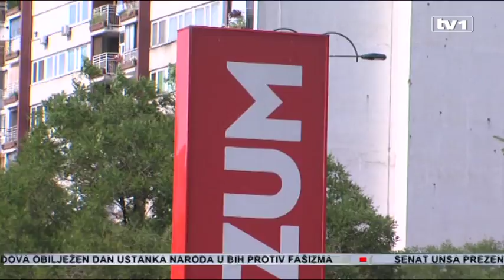Restrukturiranje Konzuma, ukida se Velpro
Povjerenik Hrvatske vlade za Agrokor Ante Ramljak sastao se u Sarajevu sa predstavnicima nadležnih državnih i entitetskih institucija naše zemlje. Ramljak je predstavio plan restrukturiranja Konzuma, najveće Agrokorove kćerke firme, koji bi trebao da bude finaliziran do oktobra. Loša vijest je da firma Velpro neće dočekati jesen.

Kriza u koncernu Agrokor uzela je danak i u našoj zemlji. Donesena je odluka o gašenju veleprodajnog lanca Velpro sa ukupno 162 radnika.

"To je donešena odluka jer taj sam posao i sama firma je bila jako veliki gubitaš. U tom dijelu će jedan određen broj ljudi biti zbrinut kroz kompanije u sustavu Agrokor, a jedan broj ljudi će prema zakonu dobiti otpremnine", kazao je Ramljak.

Istaknuto je kako situacija nije dramatična kao prije mjesec-dva, te da se polažu velike nade u vraćanje brenda Merkator. Ramljak je predstavio plan za Konzum, najveću Agrokorovu firmu u našoj zemlji.

"Osamdeset tri dućana će preći i biti rebrendirano pod Merkatorom, 176 dućana će ostati u Konzumovom vlasništvu, razvojit će se kompanija na dva formata tako da ćemo na taj način vratiti i povjerenje kupaca", dodao je Ramljak.

"Merkator bi preuzeo i robu i opremu od Konzuma, taj dio bi od nekih 20 miliona KM bio odmah preusmjeren prema dobavljačima, a Konzum bi od strane vlade bio podržan i bila bi izvršena dokapitalizacija tako da bi se stvorile dvije kompanije", istakao je Mirko Šarović, ministar vanjske trgovine i ekonomskih odnosa BiH.

Dug Konzuma prema dobavljačima smanjen je na 60 miliona maraka. Prije nego što uđu u posao s novom firmom dobavljači traže garancije Agrokora.

"Tražimo kolateral za naša potraživanja, odnosno za našu izloženost i za naše plasmane. Ja bih usput ovdje zamolio da naše zahtjeve shvate ozbiljno, a projekat koji su oni ponudili mi u potpunosti podržavamo", rekao je Miljenko Crnjac,  predstavnik proizvođača i dobavljača u BiH.

"Jedino šta bih apelirao na njih da ne postavljaju tako čvrste ultimatume i uvjete. Mislim da za to nema nikakvog razloga, jer tu se radi za njihovu dobrobit", odgovorio je Ramljak.

Sva pitanja između Merkatora i Konzuma trebala bi da se riješe do kraja augusta, a do početka oktobra i stavi tačka na proces restrukturiranja. Na četvrtom sastanku u Vijeću ministara rečeno je kako zdrave kćerke firme, poput Sarajevskog kiseljaka i Leda, već posluju s dobiti, uz uvjeravanja da nakon gašenja Velproa "neće biti velikih brojki" kada je u pitanju otpuštanje radnika.